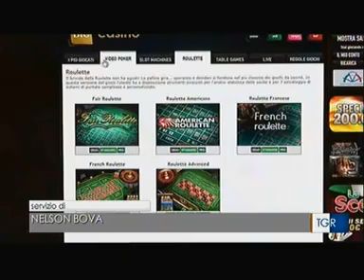Gioco d'azzardo patologico: l'approfondimento su Rai 3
Il servizio di Rai3 regionale sul fenomeno della ludopatia. Stanziati oltre 3 mln dalla Regione Emilia Romagna per le azioni di prevenzione, cura e formazione a cui si aggiunge la consulenza peri il sovraindebitamento del giocatore d'azzardo. Intervista a Giorgia Pifferi, coordinatrice progetto prevenzione gioco d'azzardo, Dipartimento di Salute Mentale e Dipendenze Patologiche Azienda USL di Modena.